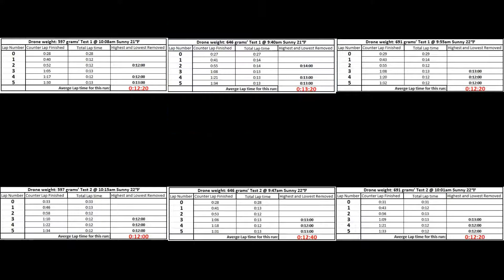WGU-Natural Science Lab–C683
This was my science lab that discussed the effects on drone weight vs lap times.

RunCam 2
Eachine LCD5802D 5.8G 40CH 7 Inch FPV Monitor with DVR
Frame only 102g
Frame, 3D prints and straps 145g
AUW = 642g
AUW no battery = 451g

Use to make 3d printed parts:
Maker Ultimate 3D Printer
Recording camera’s:
Logitech C922x Pro Stream Webcam
LG V20 Android Smartphone
Lighting used:
16.4ft 12V Flexible LED Light Strip